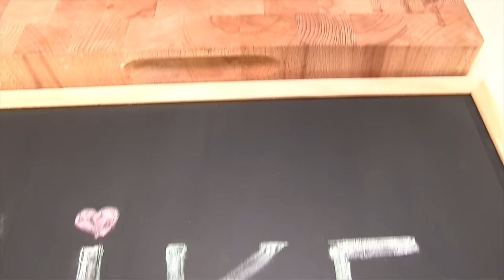Polpettone Ripieno Ricetta professionale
INGREDIENTI
INGREDIENTI PER IL POLPETTONE
1 kg carne trita mista
una manciata prezzemolo tritato
120 gr parmigiano grattugiato
3 uova
100 gr mollica di pane raffermo
1 (circa 100 gr) patata
1 cucchiaino aglio disidratato
1 cucchiaino paprika affumicata
q,b. noce moscata
500 gr erbette
150/200 gr broccoli/cavolfiori
15/16 fette sottili (150 gr) scamorza affumicata
PER LA COTTURA
40 gr pangrattato